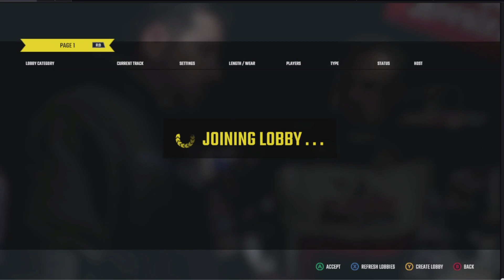World of Outlaws Dirt Racing Week 2 Streeters Heat 1 Charlotte/Midwest Misfits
Week 2 In this Series Be Sure to Check out My First Broadcasted Series